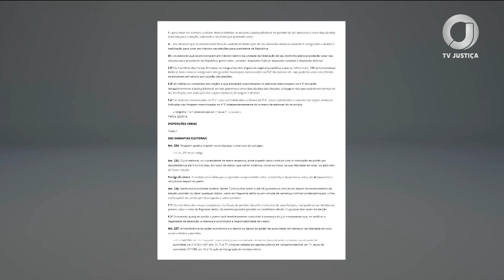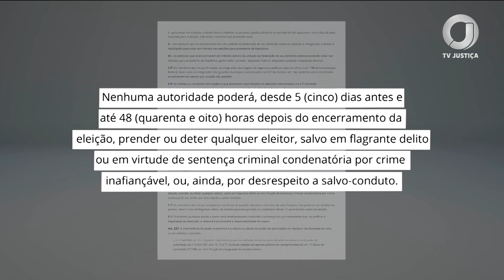📺 JJ – Candidatos são presos com ajuda do Banco Nacional de Mandados de Prisão do CNJ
A 15 dias das eleições municipais, previstas para 6/10, 36 candidatos foram presos. Os números foram atualizados na última sexta-feira (20), data limite para que candidatos pudessem ser presos. As prisões foram executadas em todo o país e tiveram como alvo pessoas que já estavam com ordens de prisão em aberto.